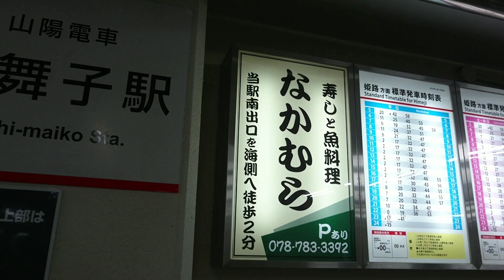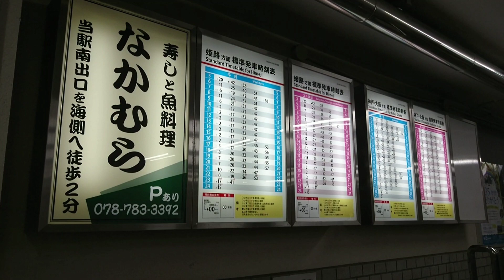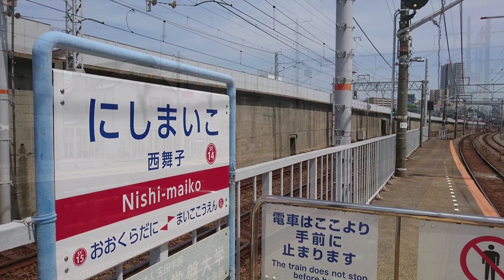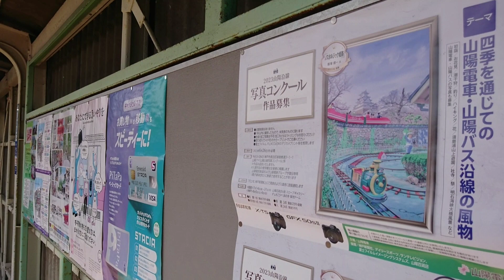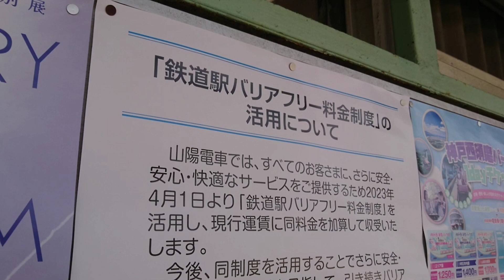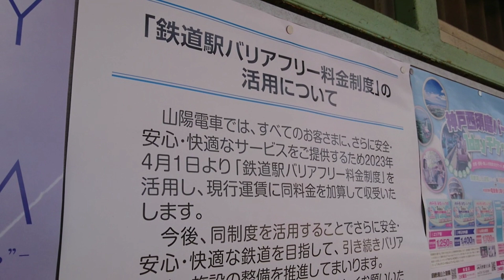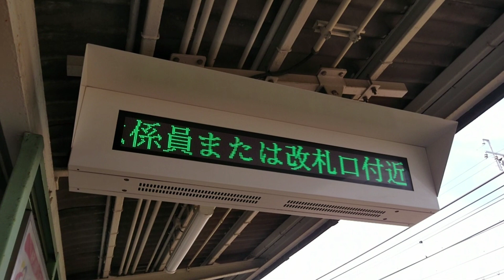【山陽電車の日常】2023/5/10 西舞子駅にて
【Everyday landscape of Sanyo Railway】2023/5/10 At Nishi-maiko station

1日に1000人程が利用する駅ですが、山陽本線と国道2号線に挟まれている為かなり狭く、バリアフリーのバの字もありません。
真横を山陽本線の快速や貨物列車が行き交う光景も見られ、長時間いても飽きないので個人的にお気に入りの駅です。

本日当チャンネルは開設から5周年を迎えました。どうしても不定期投稿にはなってしまいますが、今後とも宜しくお願いします。